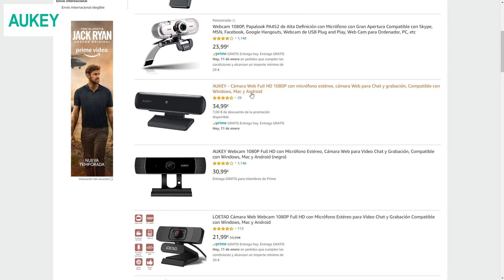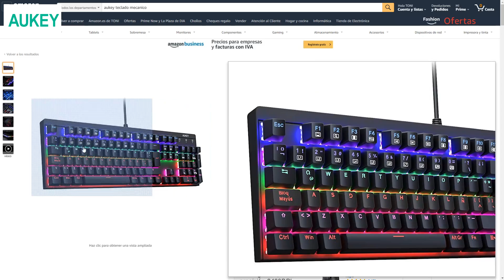¡ASÍ ES COMO JUEGO! OVERWATCH RANKED con CÁMARA EN LAS MANOS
En este vídeo puedes ver cómo muevo las manos mientras juego gracias a la cámara y el teclado cedido por AUKEY. Los patrocinadores ayudan a que pueda seguir creando contenido diferente y de calidad, gracias por entenderlo!

► Únete a la comunidad de Discord! Interactua conmigo y conoce gente con la que jugar en tu plataforma